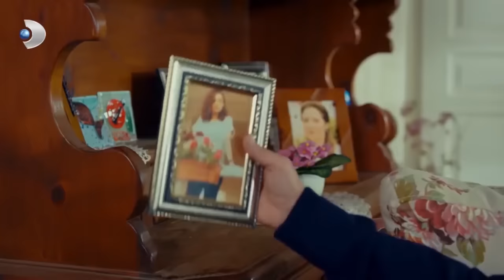نجا جولرو من الزواج حرب الورود الجزء 65